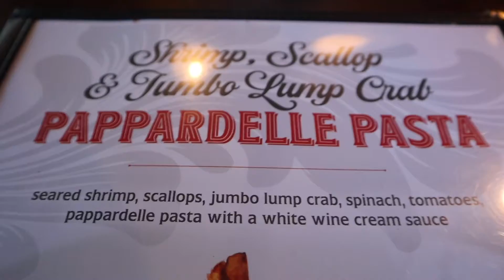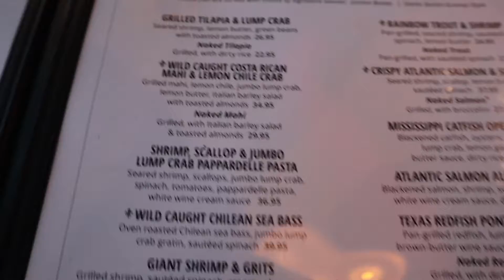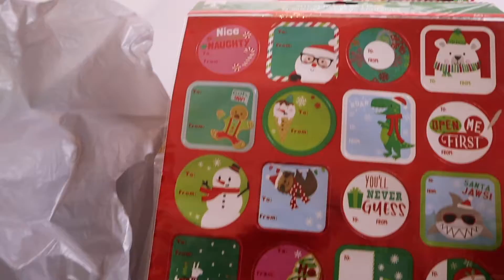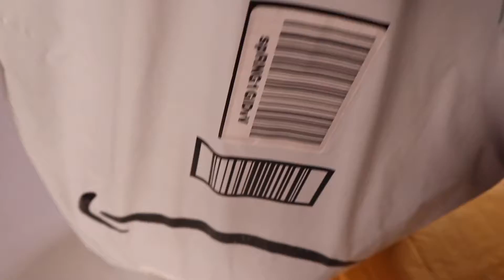WEEKLY VLOG| DINNER DATE + CHRISTMAS PARTY+ VISITING GUN RANGE